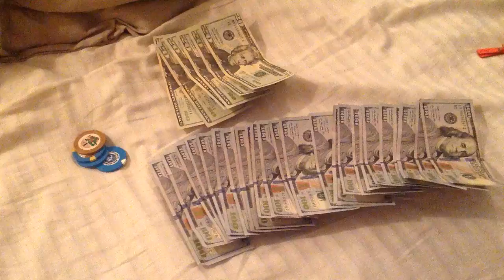Sick Poker Winnings!!! $2624 Can Trooper97 top this?!?!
FredEx shows off his big score.  Bankroll up to $2,624.  Can Trooper97 top this?